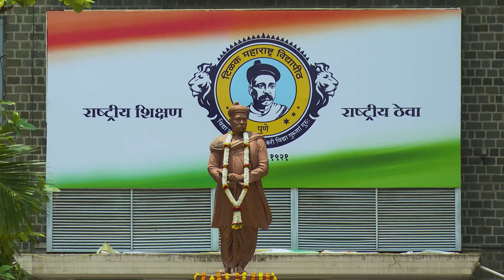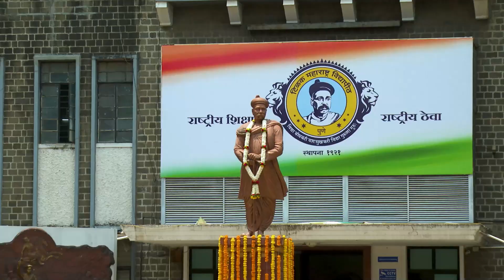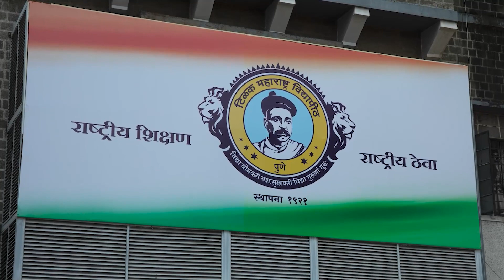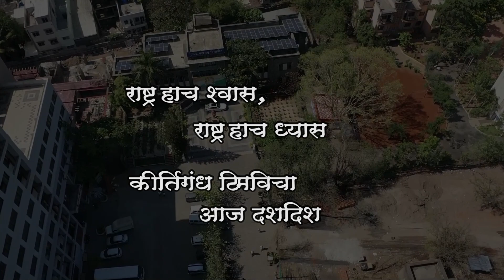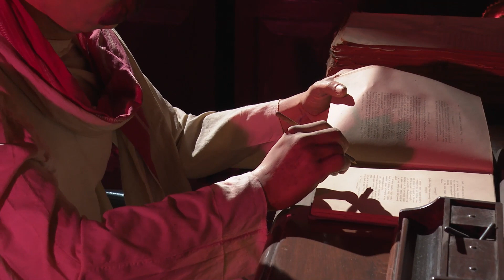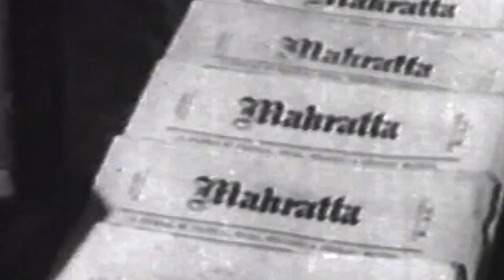35th Convocation Online Ceremony 2021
Tilak Maharashtra Vidyapeeth 35th Convocation 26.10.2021